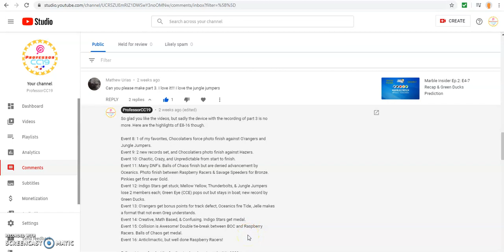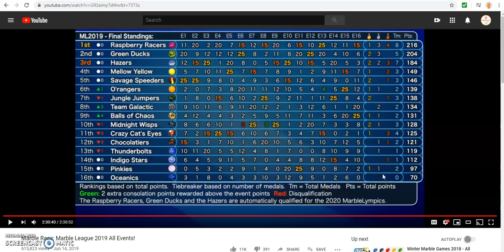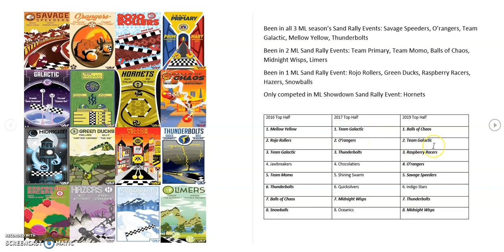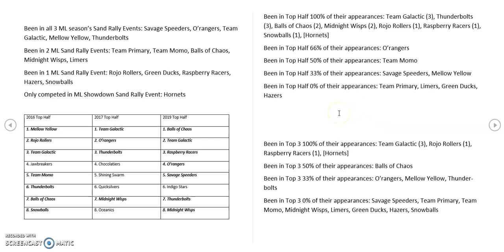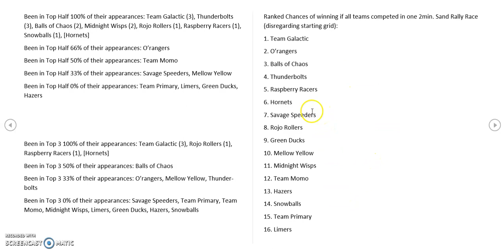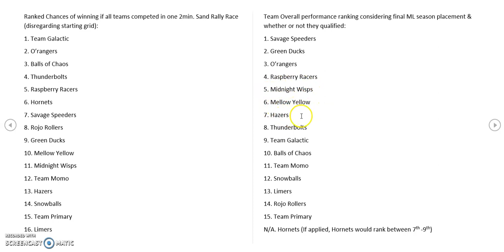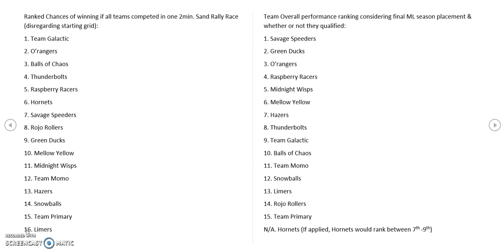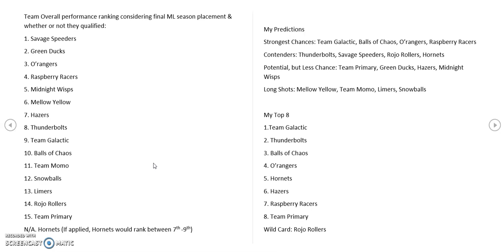Marble Insider Ep. 3: Marbula One Predictions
Hi, this is ProfessorCC19, and today the Marble Insider series is finally returning. In episode 3 I will recap the second half of Marble League 2019, and will give prediction for the upcoming Marbula One on Jelle's Marble Runs (all credit goes to his channel for creating the Marblelympics & inspiring other creators).